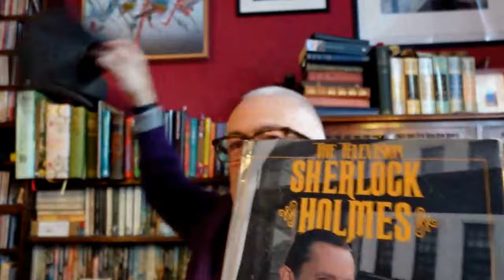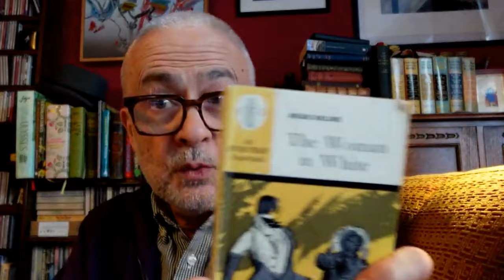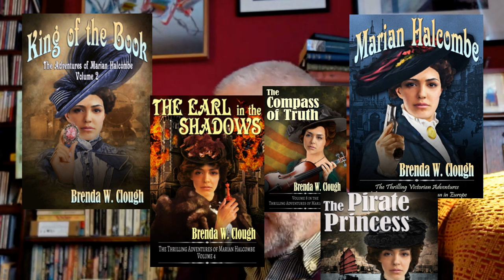Holmes Is Where The Heart Is Tag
Books mentioned:
The Deadly Percheron, John Franklin Bardin
The Gorse Trilogy, Patrick Hamilton
The Wasp Factory, Iain Banks
And Then There Were None, Agatha Christie
The House Without a Key, Earl Derr Biggers
The Mark of the Horse Lord, Rosemary Sutcliff
The Woman in White, Wilkie Collins
Swallows and Amazons, Arthur Ransome

Prompts:
Elementary, My Dear Watson: Share a classic mystery novel that you consider a must-read.

Baker Street Irregulars: Recommend a book with a group of unlikely heroes or a diverse ensemble cast.

The Game is Afoot: Name a book that had a plot twist or revelation that completely surprised you.

221B Baker Street: Talk about the time you visited somewhere of literary significance.

Moriarty's Master Plan: Discuss a book where the antagonist was exceptionally cunning and memorable.

The Art of Deduction: Mention either a book that kept you guessing all the way to the end or one where you guessed the outcome earlier on.

The Hound of the Baskervilles: Talk about a book with a strong atmospheric setting or one where the setting plays a significant role in the story.

The Reichenbach Falls: Talk about a series that you thought had ended but made a surprise comeback.

Sherlockian Adaptations: Discuss your favourite book-to-screen adaptation or a retelling of a classic story.

The Great Detective: Recommend a book with a brilliant and memorable protagonist.

Prompts:
Week 1 The Long Canon read at least one Holmes Novel
Week 2 The Short Canon read at least one Holmes short story
Week 3 Pastiche read a pastiche/parody or Holmes
Week 4 Legacy read a work which you believe to be inspired by Holmes